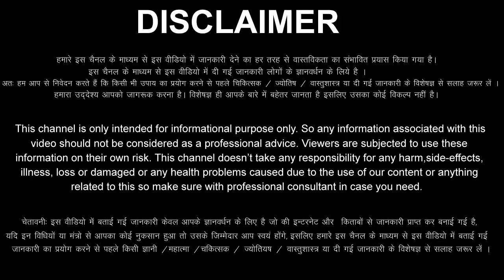Mithun Rashi 7 June 2023 Aaj Ka Mithun Rashifal Mithun Rashifal 7 June 2023 Gemini Horoscope